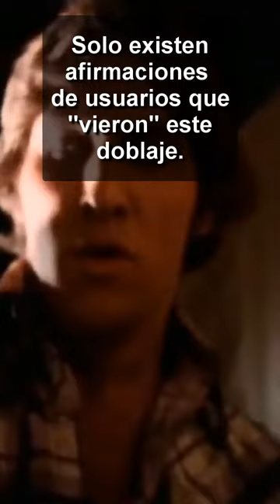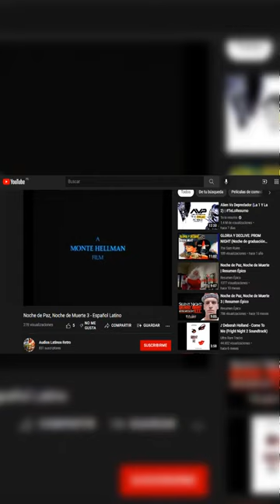LOST MEDIA: El doblaje original de Evil Dead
Evil Dead (1981) es una franquicia de terror muy recordada en todo el mundo, sin embargo, tiene un caso de Lost Media el cual asegura que la primera entrega contó con un doblaje mexicano hecho en los 80. No hay mucha información al respecto y solo es un conjunto de afirmaciones hechas por usuarios en internet. Sin embargo... en el vídeo verán una pequeña esperanza por si son de los que "vieron" esta película con su doblaje original.